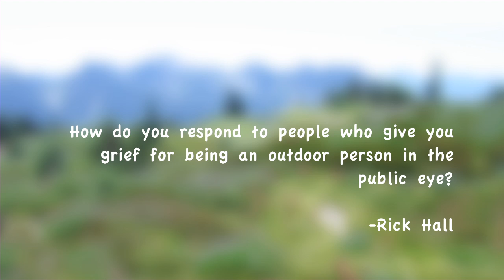Reader Questions with Eva Shockey, Pt. 2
Hunting television star Eva Shockey on how she responds to anti-hunting criticism.